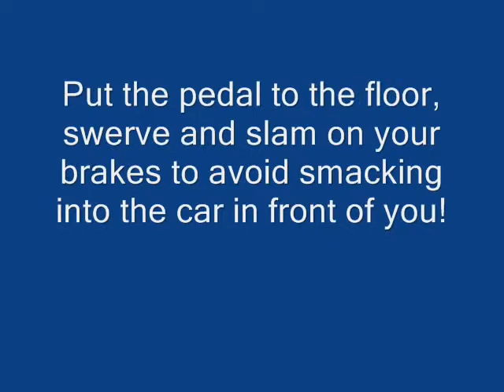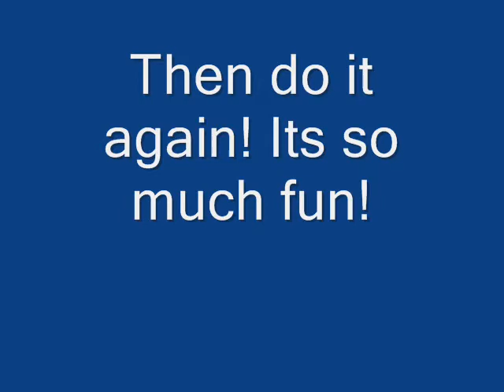Another Angry Pick Up Truck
The sight of a cyclist causes monster truck rednecks to freak out.